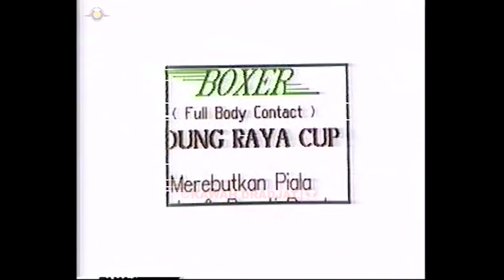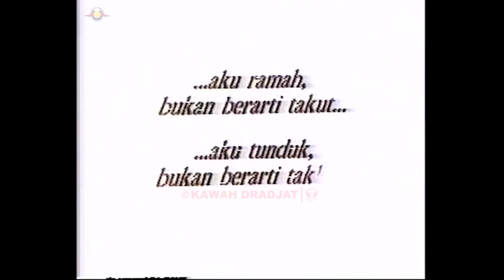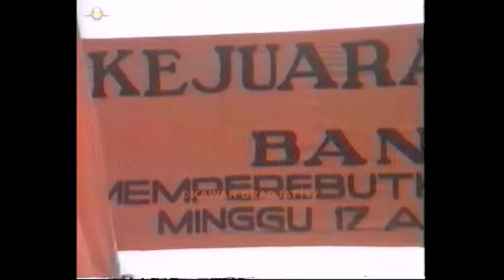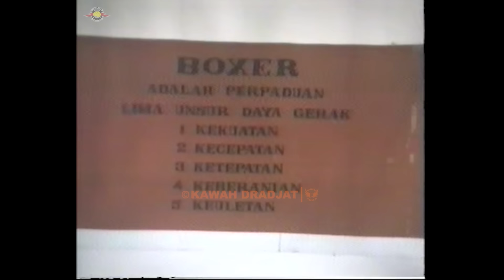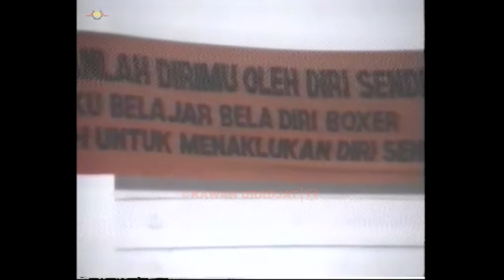KEJUARAAN TARUNG DERAJAT - BANDUNG RAYA CUP '94